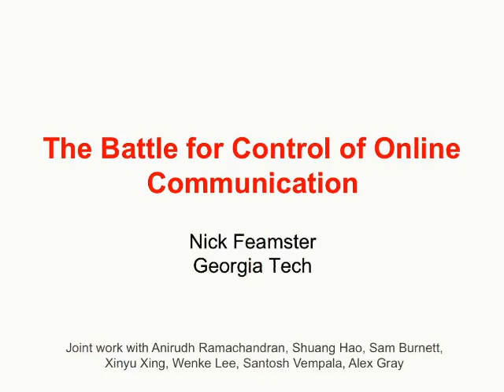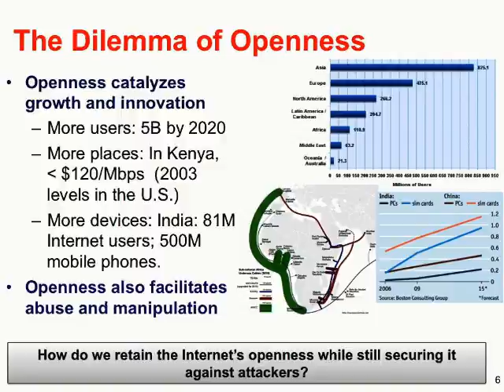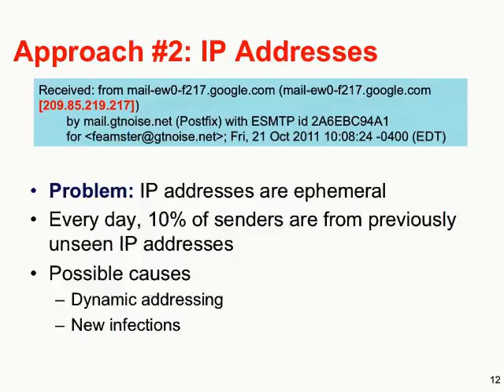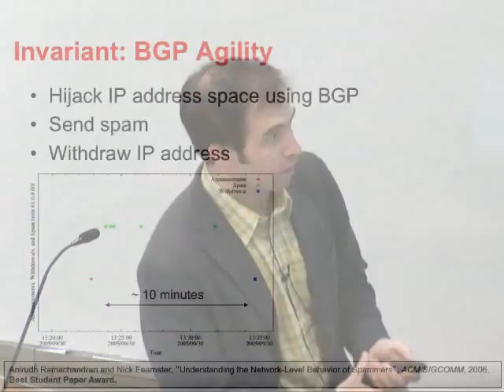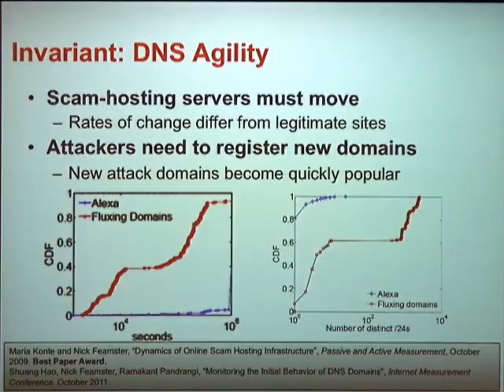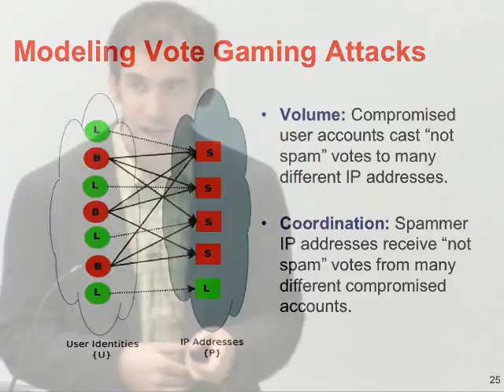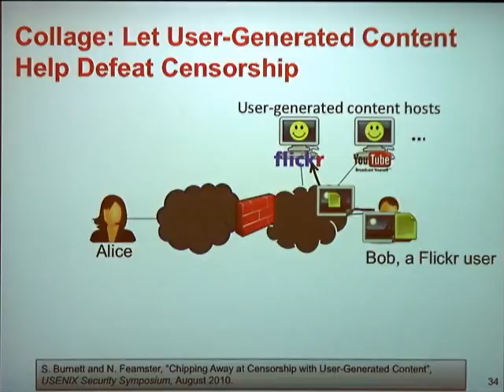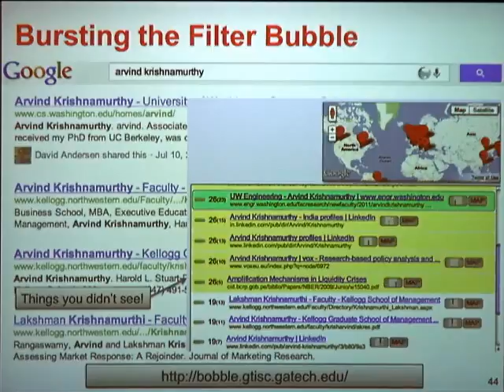The Battle for Control of Online Communications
The Internet offers users many opportunities for communicating and exchanging ideas, but abuse, censorship, and the manipulation of Internet traffic have put free and open communication at risk.  Recent estimates suggest that spam constitutes about 95 of all email traffic; hundreds of thousands of online scam domains emerge every day; online social networks may be used to spread propaganda; and more than 60 countries around the world censor Internet traffic.  In this talk, I will present approaches that we have developed to preserve free and open communication on the Internet in the face of these threats.  First, I will describe the threat of message abuse (e.g., spam) and describe methods we have developed for mitigating it.  I will briefly discuss a 13-month study of the network-level behavior of spammers, and present SNARE, a spam filtering system we developed that classifies email messages based on the network-level traffic characteristics of the email messages, rather than their contents.   Next, I will turn to information censorship, and describe Collage, a system that circumvents censorship without arousing the suspicion of the censor.  Finally, I will discuss the various forms of information manipulation, including the spread of propaganda in social networks and online 'filter bubbles'.  Although it is difficult to prevent all forms of manipulation, our goal is to make it more transparent to users.  Towards this goal, I will describe my broader research agenda and plans, which aim to improve Internet transparency for aspects of Internet communication ranging from network performance to social media to search results using the aggregation of data from a wide variety of vantage points.